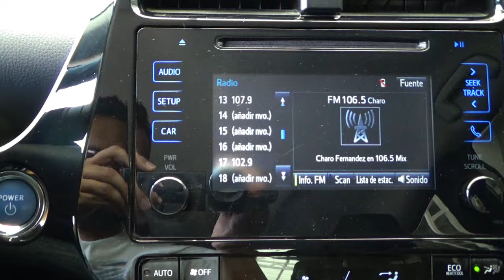Toyota / Prius / 2017 - 13469